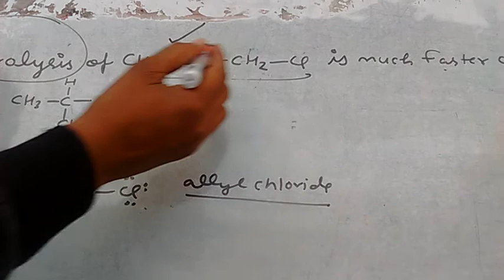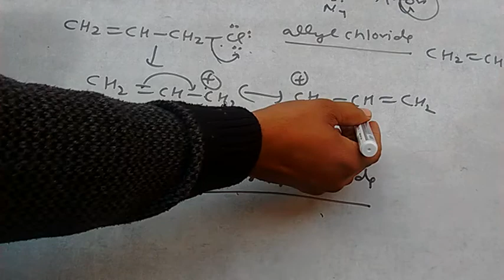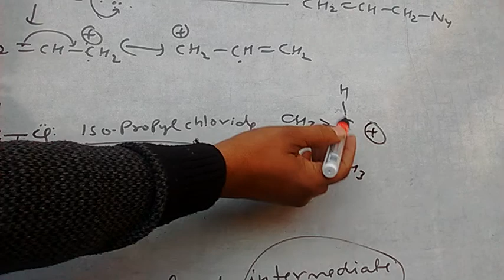Reactivity of Allyl halide Vs Isopropyl halide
Solvolysis, for B.Sc 1st year and 12, 11th students